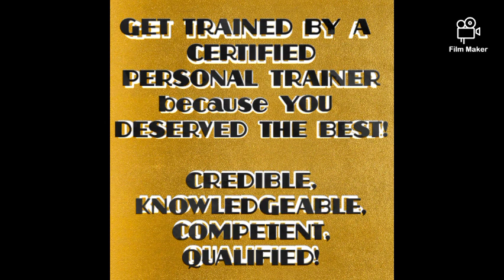exclusive personal training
AVAIL NOW YOUR FREE VIRTUAL AND HOME SERVICE HEALTH SCREENING and CONSULTATION!!! 😁👊💪
✅NO MEMBERSHIP FEES
✅NO HIDDEN CHARGES
✅NO FORCED PAYMENT FOR FREEZING FEES
✅AFFORDABLE
✅CONVENIENT
✅SAFE
✅FIT TO YOUR SCHEDULE